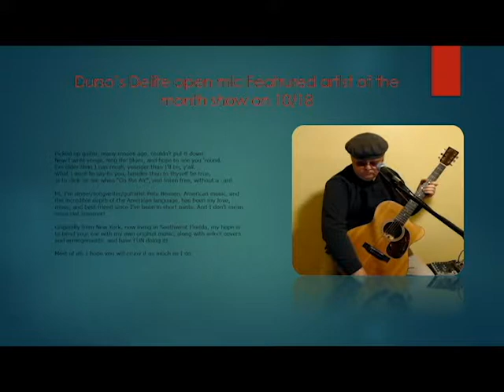jt and friends info